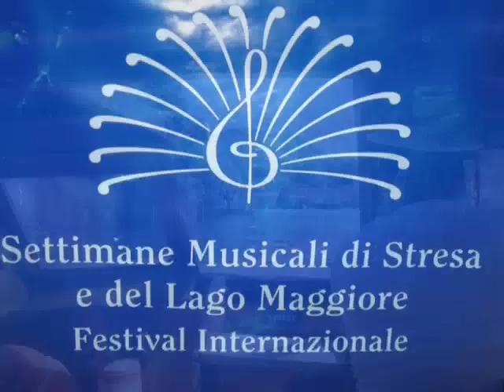Canticum Canticorum in Orta San Giulio, Italy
Concert Canticum Canticorum
Capilla Flamenca
Stresa - Italy
August 2007
Music:  Tota pulchra es (Hans Judenkünig) - Quam pulchra es (John Pyamour) from the CD "Canticum Canticorum"
école franco-flamande musique
ancienne polyphonie flamande Niederländische Polyphonie Zeitalter der Franko-Flamen Niederländer Schule Alte Musik Renaissance Niederländische Polyphonie Ancient music Franco-Flemish School Dutch School Flemish Polyphony Early Music